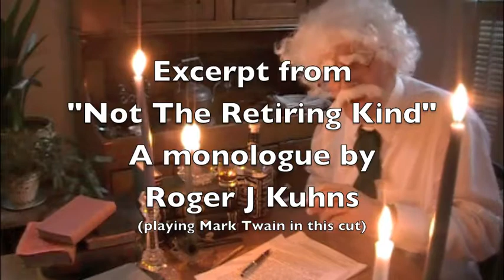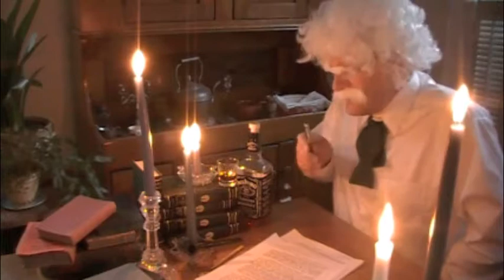"Not Yet Ready To Retire" monologue | Mark Twain scene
Roger James Kuhns' monologue clip of Mark Twain (played by Roger). This is part of the "Not Yet Ready To Retire" monologue for George Shaw.

Roger James Kuhns is an author, film maker, and performer.